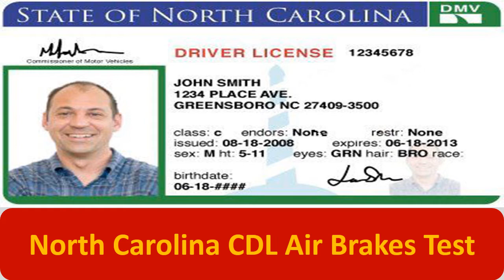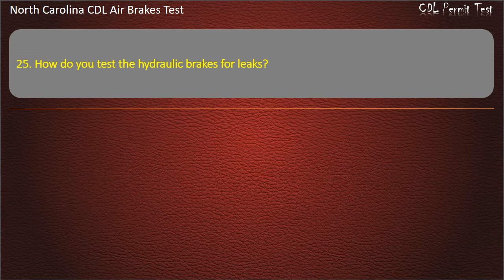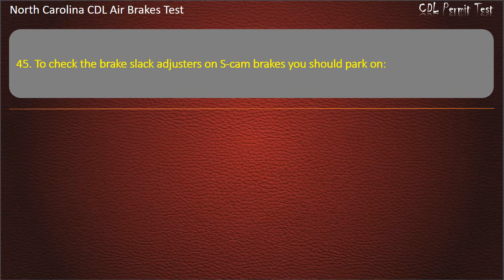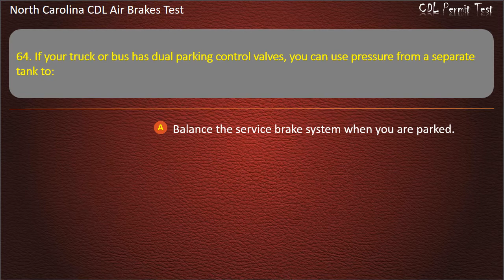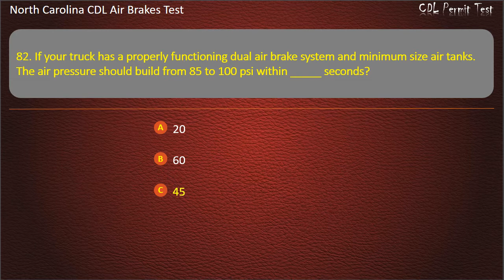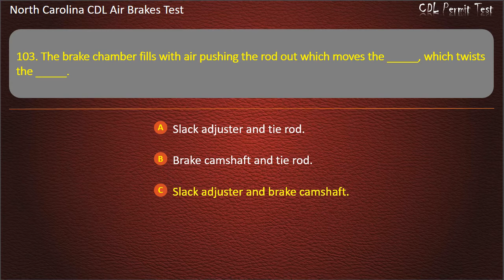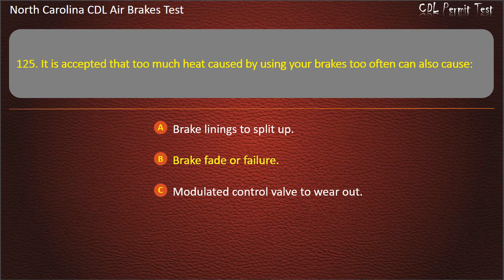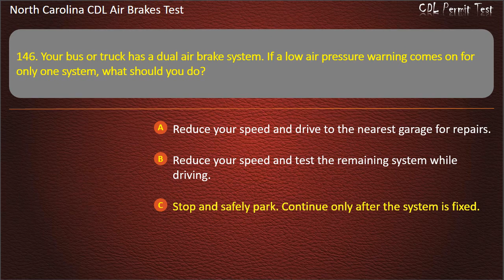North Carolina CDL Air Brakes Test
Hope that our practice tests will help you well prepare for the written test. Keep practicing with us, you'll get your license soon ;-)